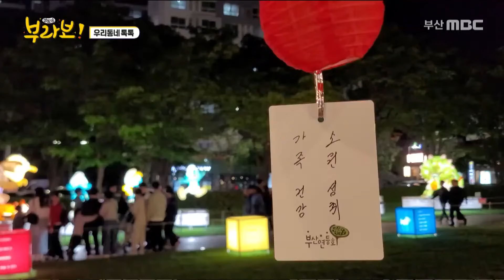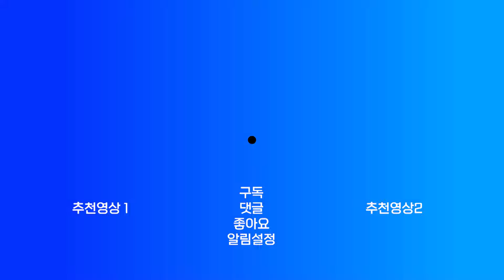5월 무료로 즐기는 문화 / 시민뜨락축제, 동래구 예술의거리, 부산연등회 [우리동네 톡톡] 2024.05.03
1. 2024 시민뜨락축제 - 부산시민회관 광장 (매주 금요일 / 5월17일까지)
2. 2024 동래구 예술의 거리 - 동래구 온천천 (매주 목요일)
3. 2024 부산연등회 - 부산진구 송상현 광장 ( 매일밤 7시~12시 / 5월12일까지)